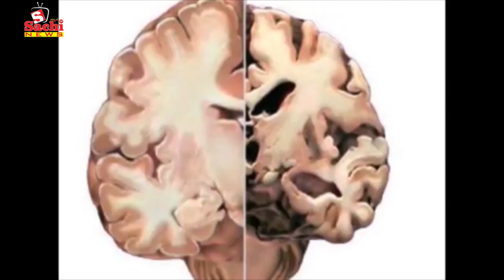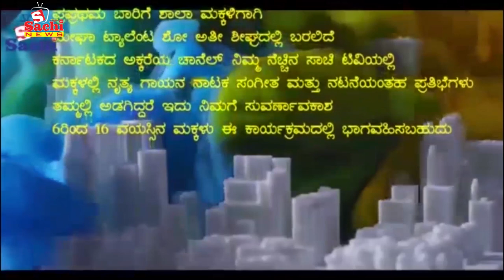ಕುಮಾರ ಸ್ವಾಮಿ ಅಯೋಗ್ಯರಲ್ಲ ಆದರೆ ಅವರಿಗೆ ಯೋಗ್ಯತೆ ಇಲ್ಲ ಅಂದವರ್ಯಾರು ಗೊತ್ತಾ..?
ಕುಮಾರ ಸ್ವಾಮಿ ಅಯೋಗ್ಯರಲ್ಲ ಆದರೆ ಅವರಿಗೆ ಯೋಗ್ಯತೆ ಇಲ್ಲ ಅಂದವರ್ಯಾರು ಗೊತ್ತಾ..? ಗೋಕಾಕ ಗೆಲ್ಲಲು ಕಾಂಗ್ರೆಸ್ ಆಯ್ಕೆ ಮಾಡಿದ ತ್ರಿಬಲ್ ಸ್ಟಾರ್ಸ್ ಇವರೇ. ! Across Hot News ಈ ಚಾನಲ್ನಲ್ಲಿ ಜಾಹೀರಾತುಗಾಗಿ Across Hot News Top News NO 1 Racing News channel in Karnataka For Advertisement in this Channel sachitv contact ಚಾನಲ್ನಲ್ಲಿ ಜಾಹೀರಾತುಗಾಗಿ For Advertisement in this Channel sachitv contact ಈ ಚಾನಲ್ನಲ್ಲಿ ಜಾಹೀರಾತುಗಾಗಿ For Advertisement in this Channel sachitv contact ಈ ಚಾನಲ್ನಲ್ಲಿ ಜಾಹೀರಾತುಗಾಗಿ For Advertisement in this Channel sachitv contact contact number , 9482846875 ,